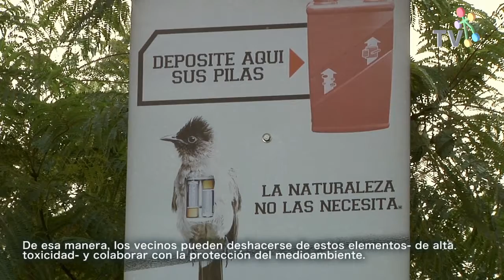Reciclaje de pilas en Las Condes